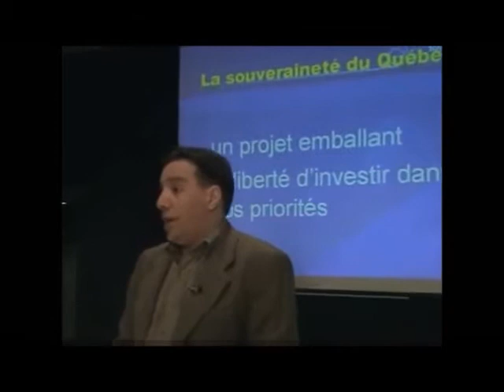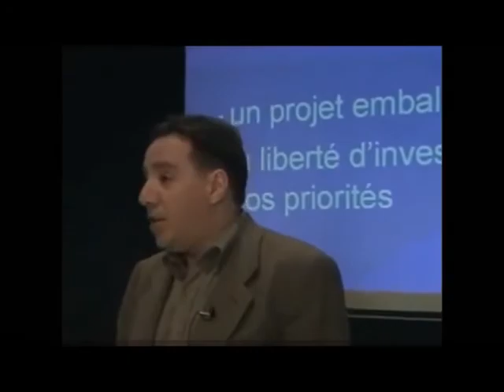Legault et la souveraineté : l'avant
Quelles sont les vraies raisons d'un "u-turn" aussi serré?